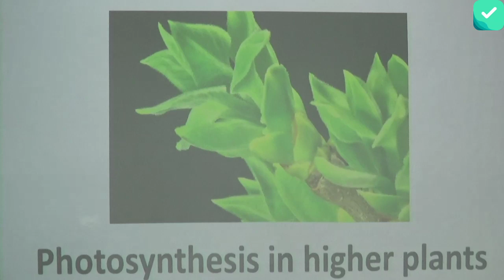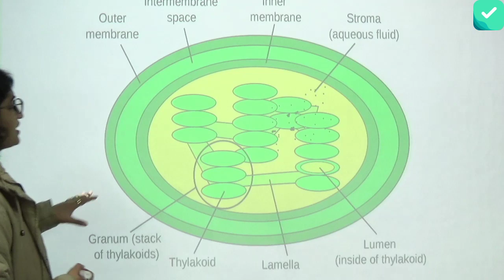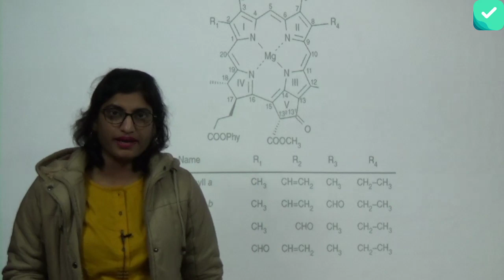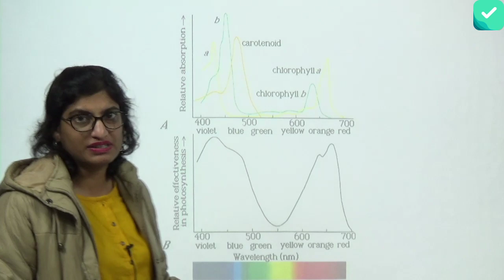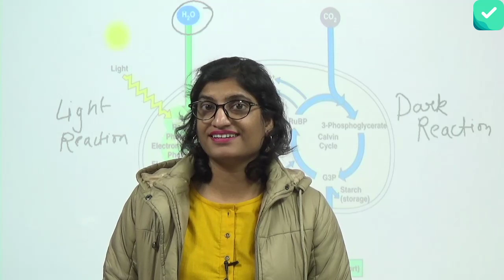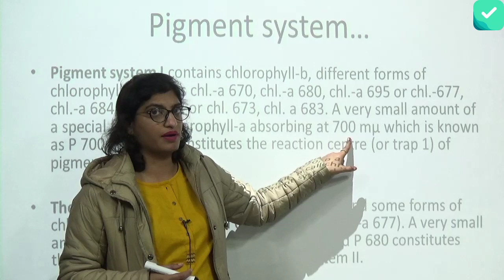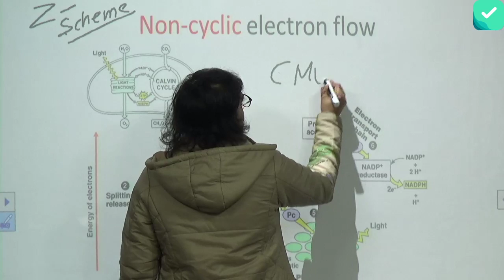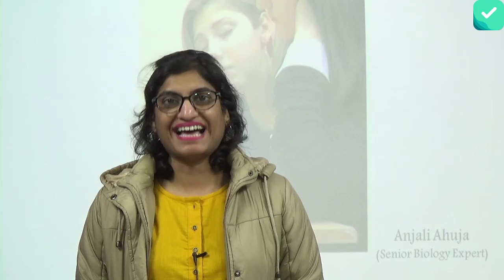Photosynthesis in higher plants